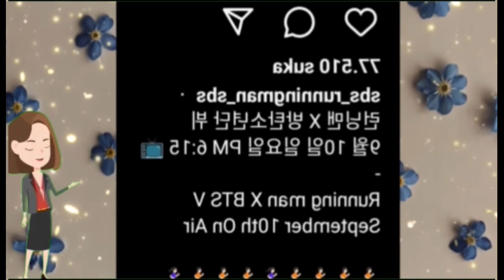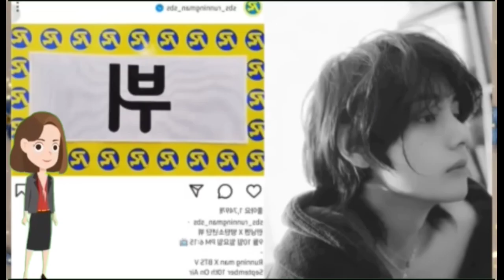DescriptionCongrats! Taehyung Became The Most Handsome Man In The World And Never Hesitated Again